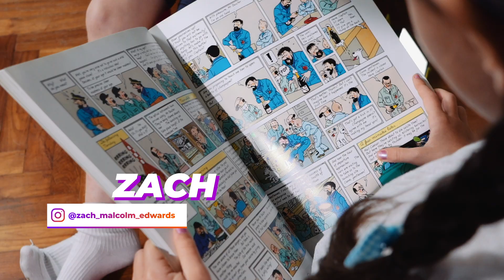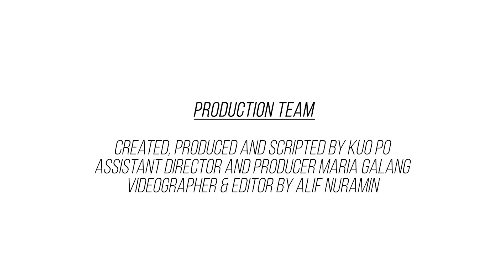with Zach and Sara | Ep 3